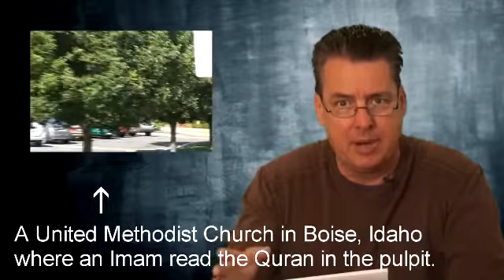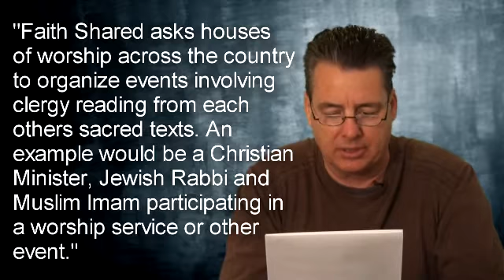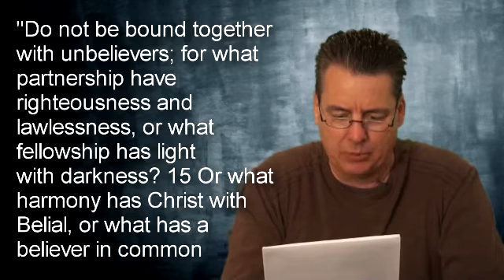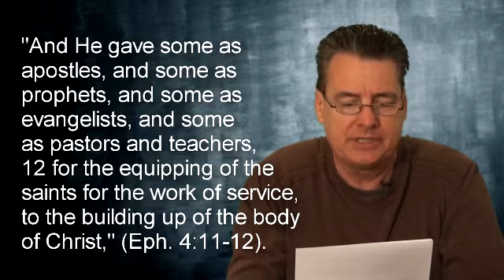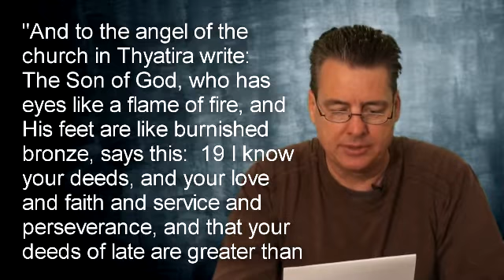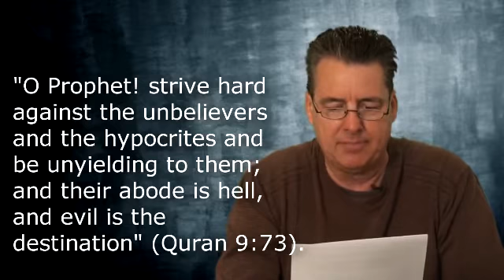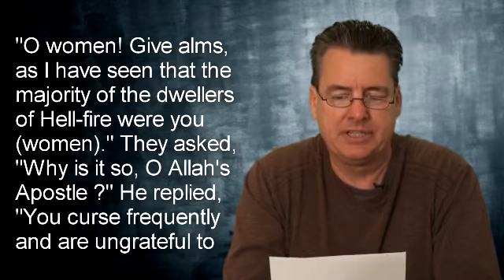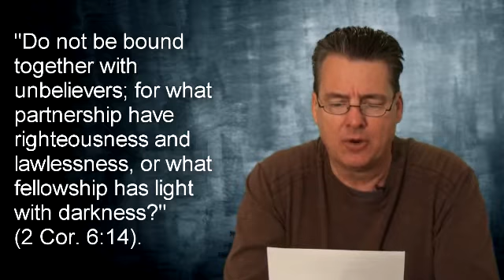Interfaith Alliance Followup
Passing out tracts  in front of a United Methodist Church in refuting the idea of having an Imam read the Quran in a christian pulpit.